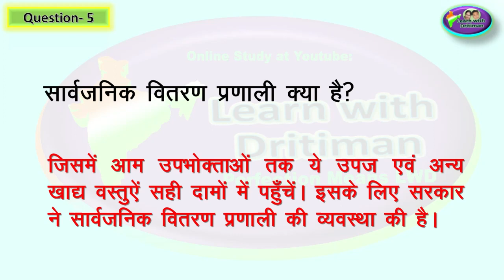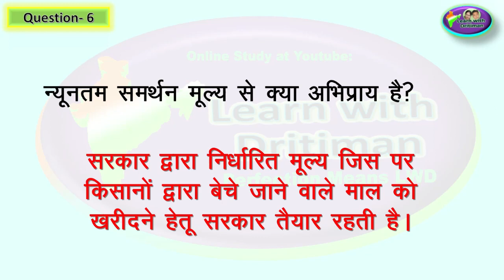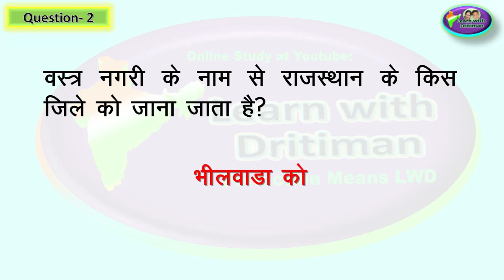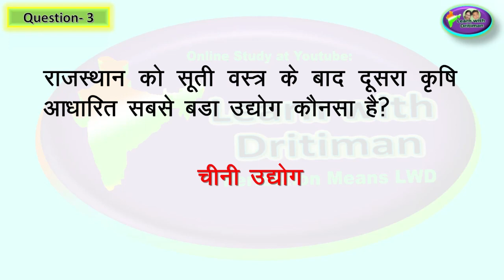Class-7/ Ch-3 and ch-4/ कृषि और व्यापार/ Rajasthan GK/ 1st GRADE/ 2nd GRADE/ हमारा राजस्थान